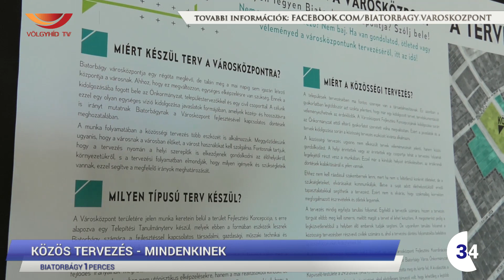Biatorbágy 1perces (23.10.18.) - Völgyhíd TV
- Kiírták a IV. Tökfaragó versenyt
- Közös tervezés – mindenkinek
- Életakadémia- beszélgetés Horváth Imrével